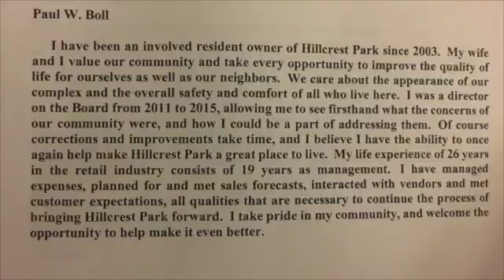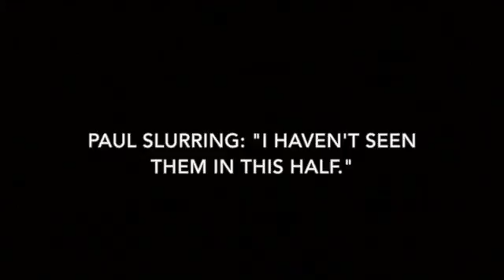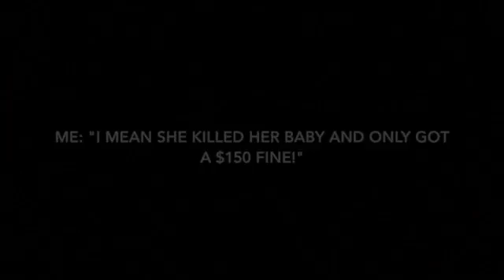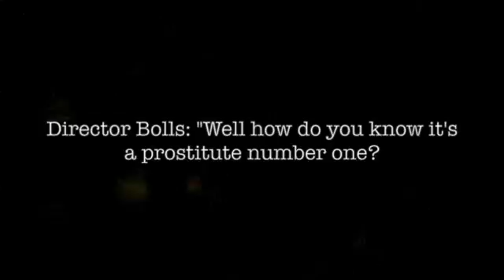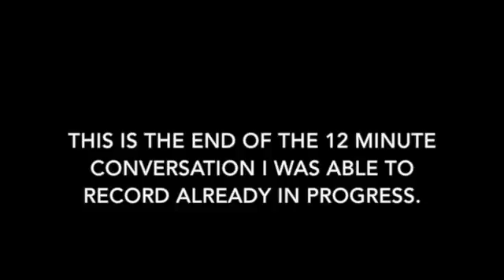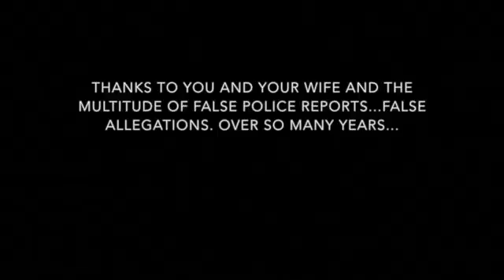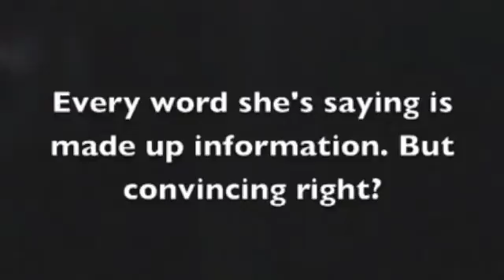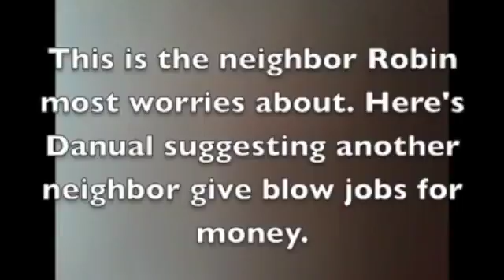How Hillcrest Condo Board Fights Heroin Traffic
Sadam Husseins as Condo Board Directors